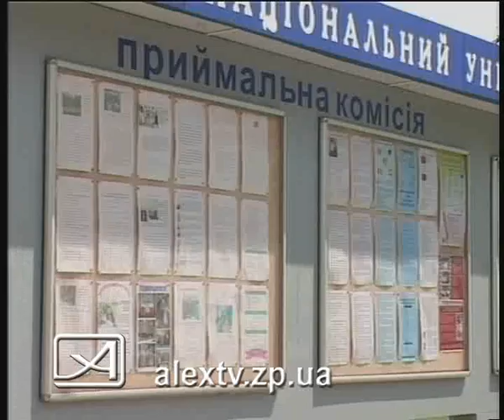15 06 11 вступительная кампания